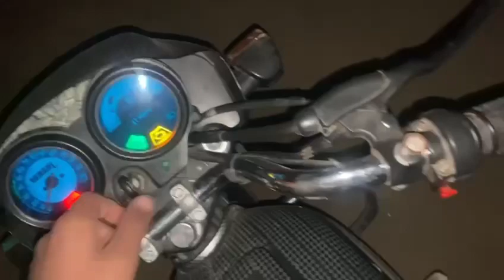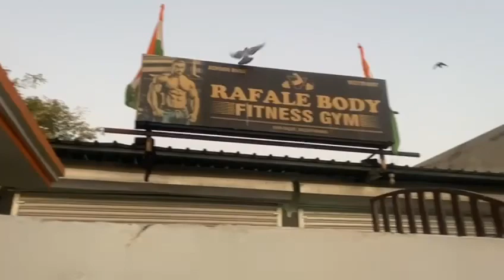I love gym Daily Routine 🏋️‍♀️